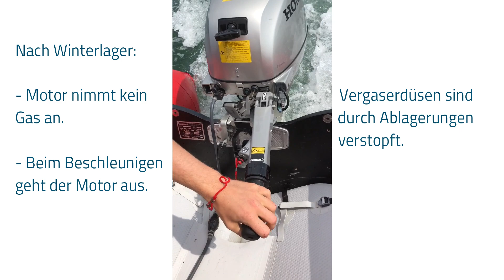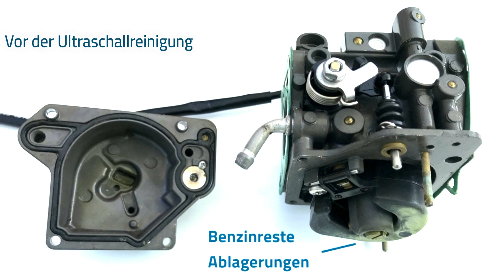Vergaser von Aussenbordmotor HONDA BF 20 reinigen mit BANDELIN SONOREX Ultraschallreinger